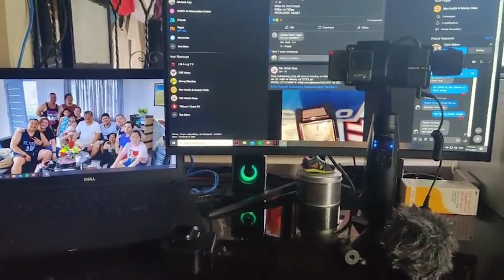New Vlogger? | Cheap Camera But Quality? | Mic for Beginner| Vlog #8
Mga Kagamitan na pweding gamitin ng mga new vlogger at upcoming vlogger na affordable kahit 2nd hand pa yan pwede na, lahat ng item ko is second hand bukod lang po sa mic